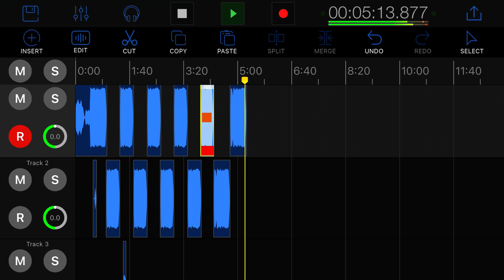Alp pasta müziği